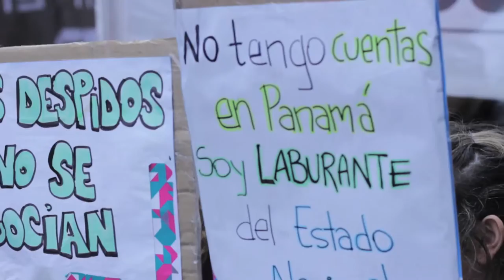Paro y Festival de ATE contra los despidos y el recorte salarial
CABA 19 de abril de 2016.
En el marco de un nuevo paro de estatales desde la media mañana las calles porteñas volvieron a ser escenario de diferentes cortes de calle, actos y movilizaciones.
Los trabajadores de la salud realizaron un acto frente a la casa de la provincia junto a seccionales de ATE provincia de Buenos Aires. Además estatales de la CABA movilizaron al Ministerio de Hacienda donde ocuparon el hall del edificio. Otras columnas de estatales del ámbito nacional llegaron hasta el Ministerio de Modernización, responsable de los más de miles y miles despidos arbitrarios que el gobierno viene realizando desde diciembre pasado.
El pasado viernes 22, adelante de las puertas del Ministerio de Trabajo tuvo lugar el festival solidario "Lucha y Unidad para ganar", organizado por los trabajadores de los Ministerios de Trabajo y Economía, donde se solidarizaron las diferentes Juntas Internas de ATE para sostener el fondo de lucha contra las políticas de ajuste del macrismo.